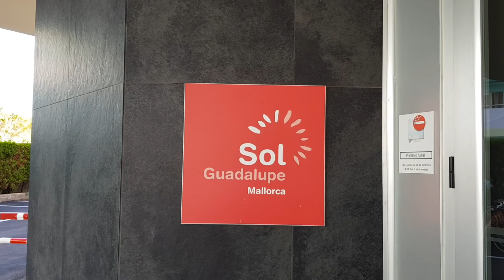Отель Sol Guadalupe | о. Майорка | Испания | Видео обзор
В этом видео мы покажем вам отель Sol Guadalupe с уютными номерами и разнообразным питанием. Отель ориентирован на семейный отдых, в том числе с детьми: есть мини-кухня, где можно самостоятельно приготовить еду для малышей, а также прачечная с самообслуживанием. В 800 м от отеля находится аквапарк. Достаточно активная дневная и вечерняя анимация. Рекомендуем также любителям гольфа и прогулок по горам.

Заходите в гости: Украина, г. Харьков, ул. Сумская 80а

Голден Тревел - Все о путешествиях и для путешественников: обзоры отелей, курортов, достопримечательностей, ответы на самые часто задаваемые вопросы, идеи для новых путешествий, советы и секреты из личного опыта.